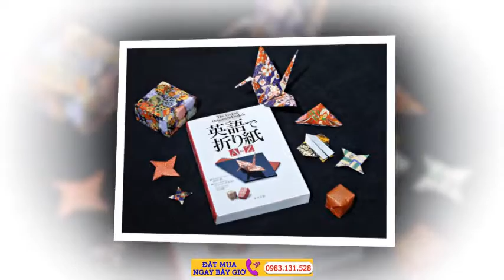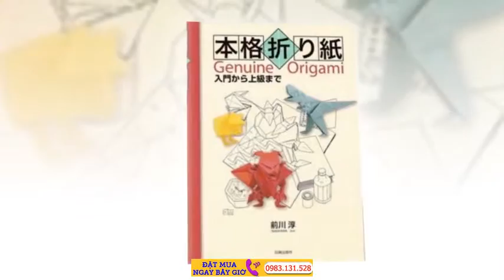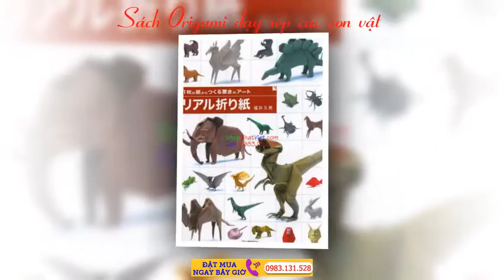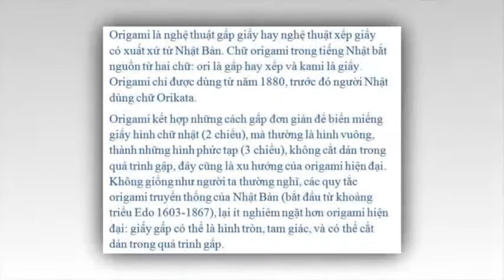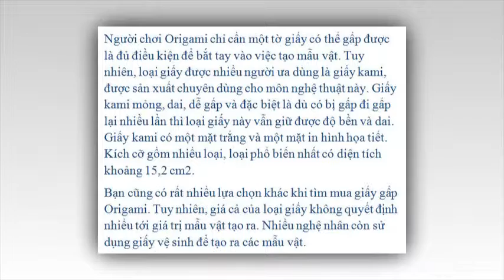Gấp giấy origami, nghệ thuật xếp giấy origami Nhật Bản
Nghệ thuật origami, hay thuật xếp giấy đã ra đời từ rất lâu. Ngay từ thế kỷ đầu tiên, Gấp giấy origami, nghệ thuật xếp giấy origami Nhật Bản